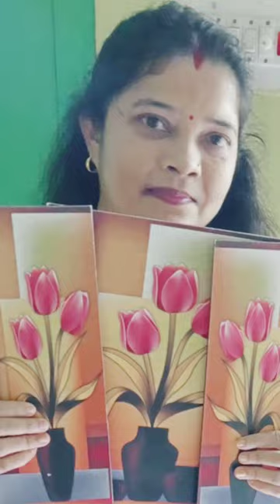shorts | vase flower wallsticker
Your Queries-
shorts
flower vase
vase flower wallsticker
flower vase wallsticker
youtube shorts
vinyl vase with flower wall
sticker
flower vase with plastic bottle
flower
flower vase decoration ideas
wallsticker
flower vase craft
flower pot
flower vase making with plastic
bottle
silicon flower pot
sticky flower vase
decals design flowers wall
sticker
wallsticker decor ideas
flower vase making with
paper